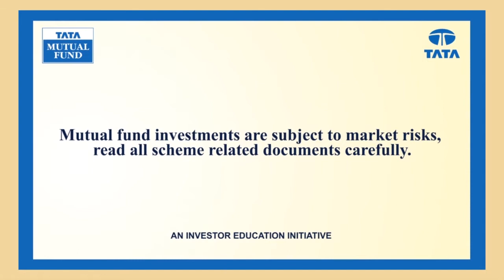Prof. Simply Simple & Suppandi - Promo | Official Trailer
This Diwali join Prof. Simply Simple and Suppandi on an amazing financial adventure!